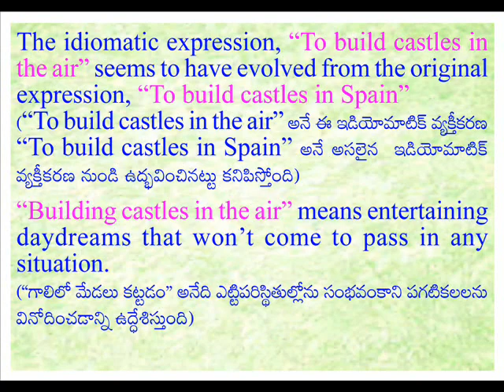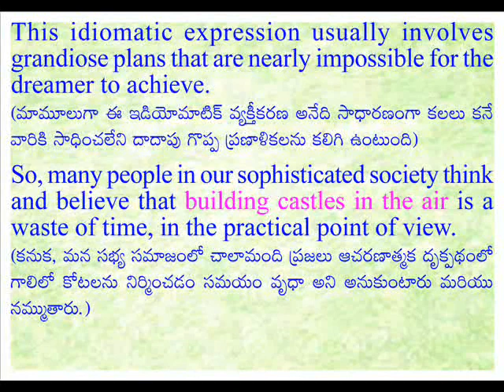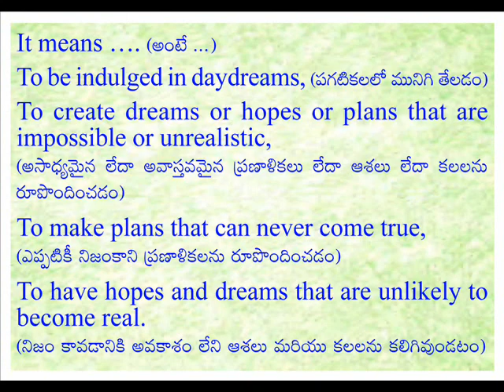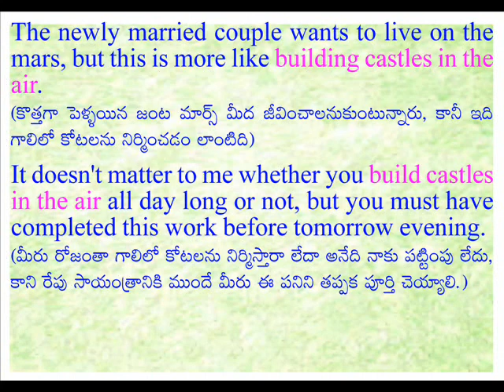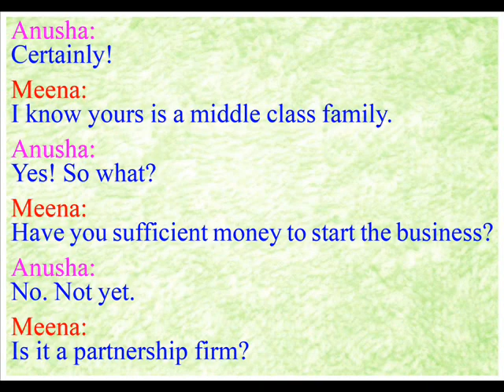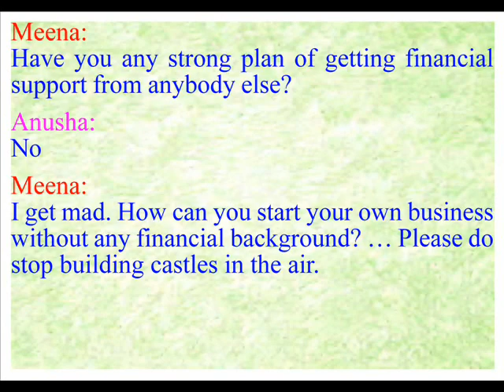Build castles in the air